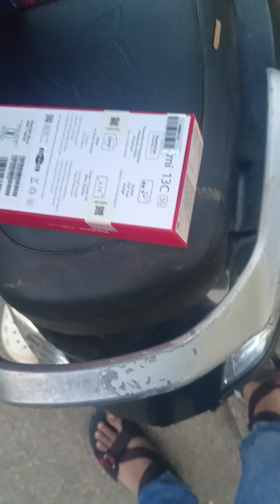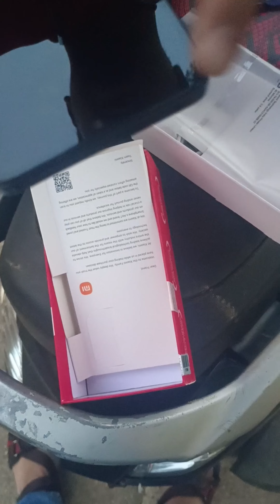New Mobile Unboxing Video || New Android Mobile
new Mobile Unboxing Video Check It